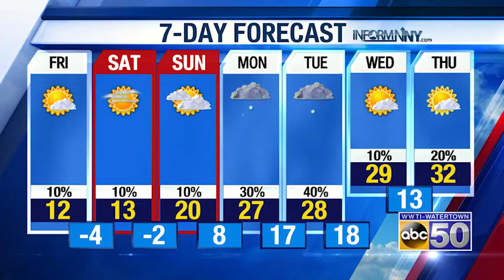North Country Afternoon Weather Update: 1-28-21